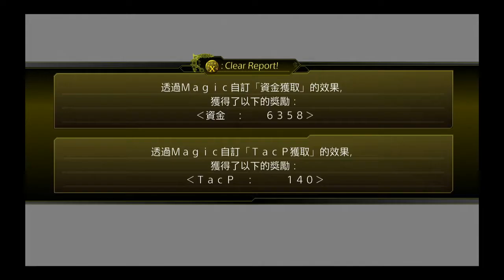(PS4) (遊玩影片) 超級機器人大戰X (Super Robot Wars X) 第11話 命運二人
3回先把全部小兵清掉 就多利用賽巴的地圖兵器吧XD 然後動作要快
全部先往前衝 ,真實係可以利用敵人回合反擊去消耗敵人血量

SR點數: 3回合內擊破全部敵人後在擊破鹽基多多